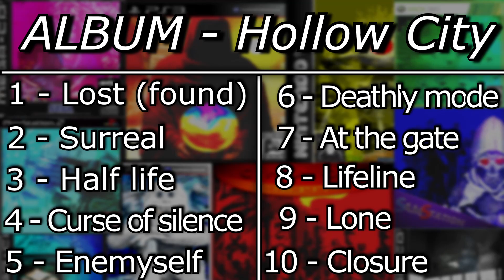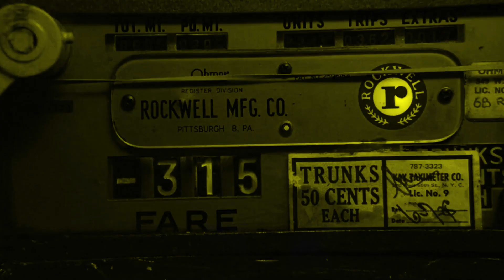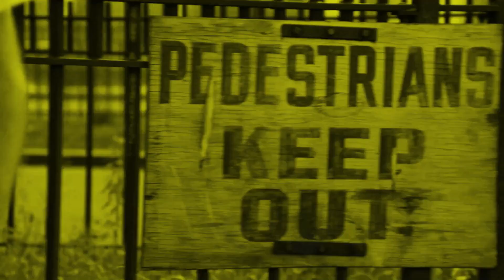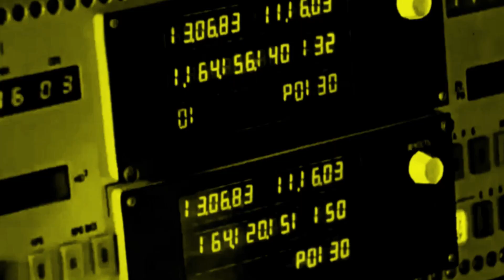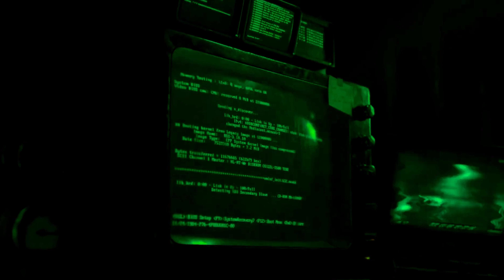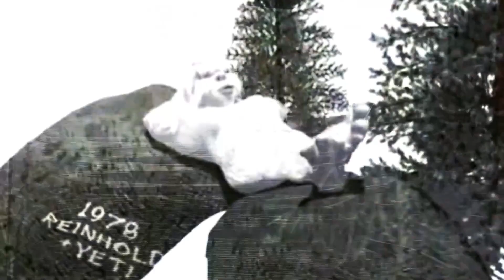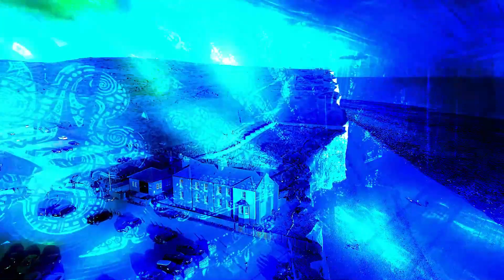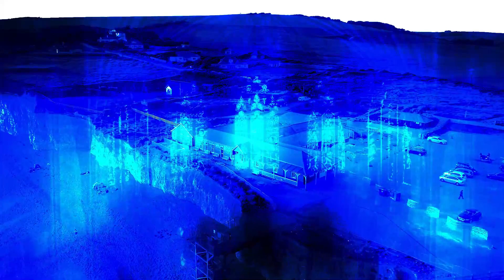Hollow City - Casok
Timecodes:
0:00 - intro
0:07 - 1 Lost (Found)
03:51 - 2 Surreal
06:54 - 3 Half life
10:38 - 4 Curse of silence
13:27 - 5 Enemyself
17:29 - 6 Deathly mode
20:22 - 7 At the gate
24:19 - 8 Lifeline
27:08 - 9 Lone
31:35 - 10 Closure